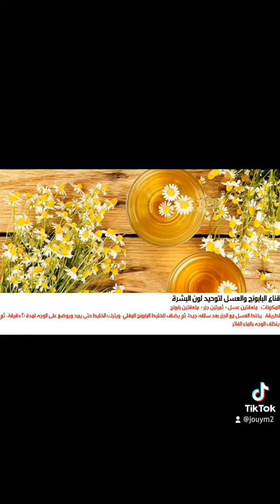أقنعة لتوحيد لون البشرة